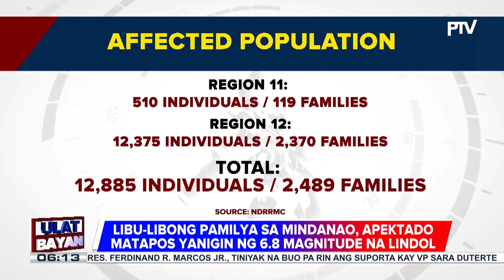Libu-libong pamilya sa Mindanao, apektado matapos yanigin ng 6.8 magnitude na lindol